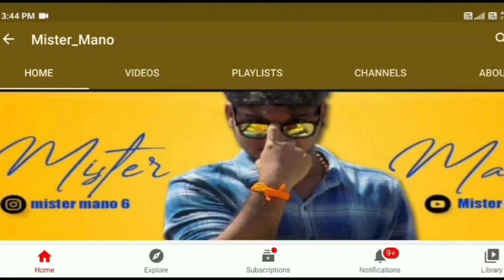மேன் vs டுபாக்கூர் Intro Promo/Mister_Mano/ Bear grills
Thanks to Prabhakaran, Manoj Kumar, Mariraj

                        Thankyou...!